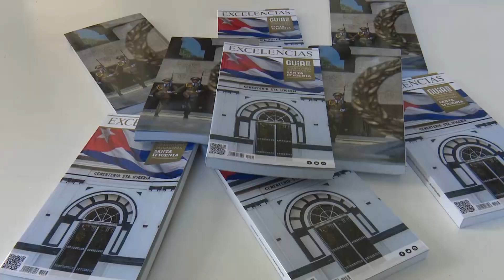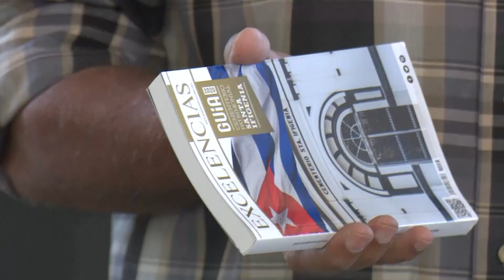Pueblo santiaguero rinde homenaje al apóstol en el aniversario 167 de su natalicio